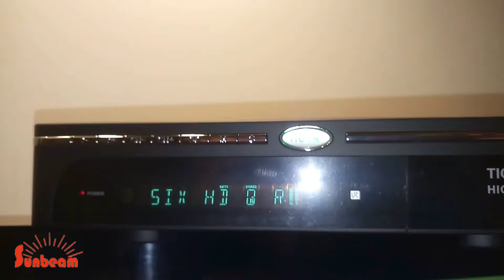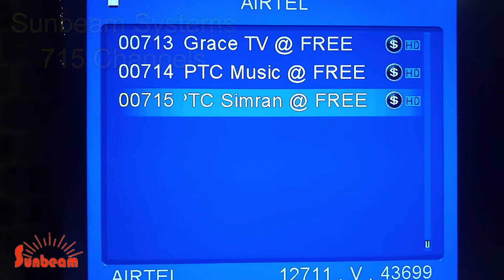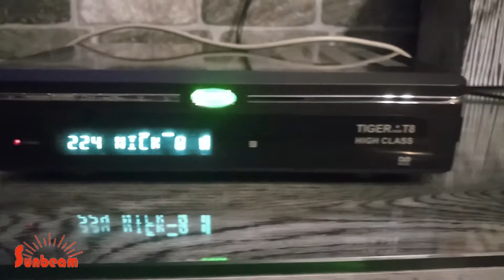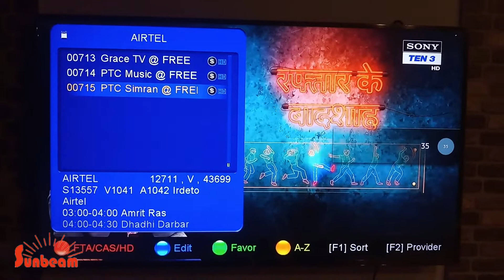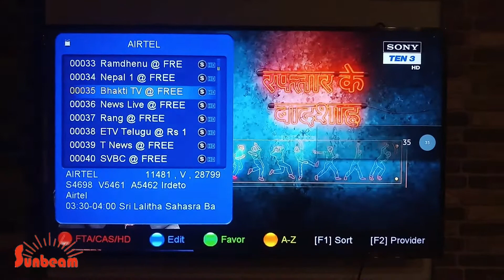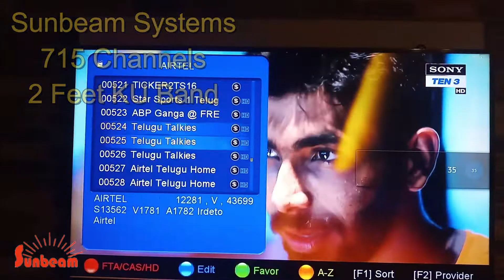715 HD & SD Channels AirTel 108E Tiger T 8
2 Feet Dish KU Band HD & SD 715 Channels
AirTel 108E Tiger T 8 High Class
15 month Forever Server
Channel stability is 90% in one hour test.
اگر ہم ایک گھنٹے کا ٹیسٹ کریں تو %90 چینل ٹھیک ہے
Rs.6300/-